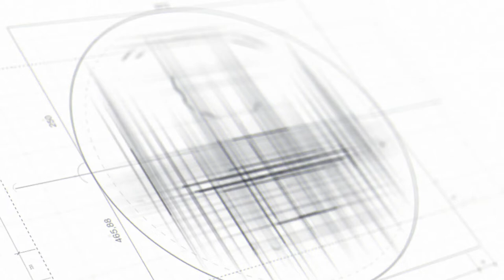Myler Flex Podcast Episode #10 with Guest Collin Joseph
On this Podcast I have Collin Joseph one of the leading Online Personal Trainers. We spoke about how to grow you online training and how social media has been a huge impact for his business.